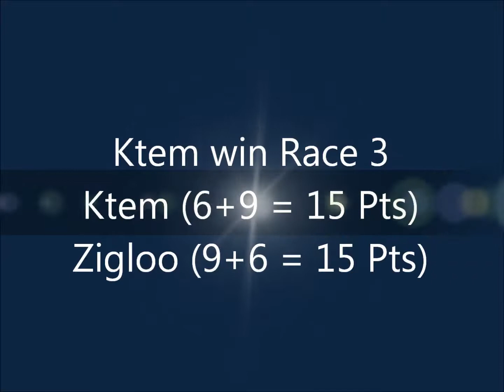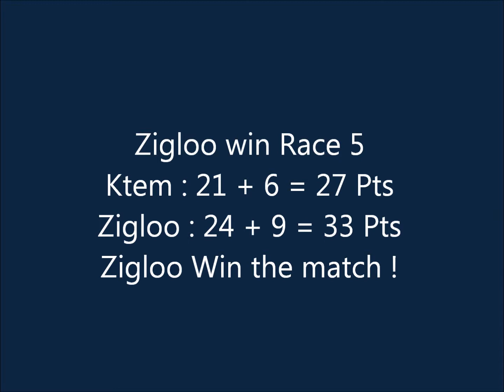CTR Fun Cup Caen #1 Ktem VS Zigloo Round Match 1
Who are the racers ?
Player 1 : Ktem : 147th World rank in Average Finish on CTR4Ever
Player 2 : Zigloo : 95th World rank in Average Finish on CTR4Ever

Rules of Round match :
- 1VS1 Race Individual mode / CPU Very hard
- 5 Races
- The player with most points win the match
- Track selection : draw (tirage au sort)

Character selection :
- Before the 1rst race, each player must announced with which character he will play on the four first race (Race 1 to 4) :
For example : Race 1 : Pura; Race 2 : Crash; Race 3 : N'Gin; Race 4 : Tiny.
- Players can play only one time each type of character during the 4 first race.
- Forbidden character : Penta Pinguin.
- 5th race : Each player chooses the character of their choice.

- As in arcade mode : 1rst place = 9 Pts, 2nd place = 6 Pts, 3rd place = 3 Pts, 4th place = 1 Pt, 5th and 6th place = 0 Pt.

Video made by @TenguFlo